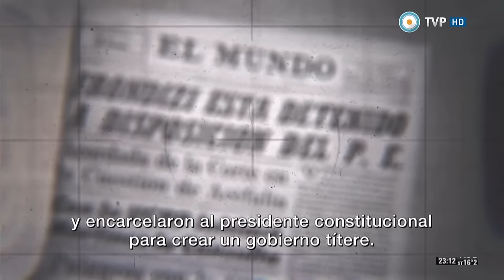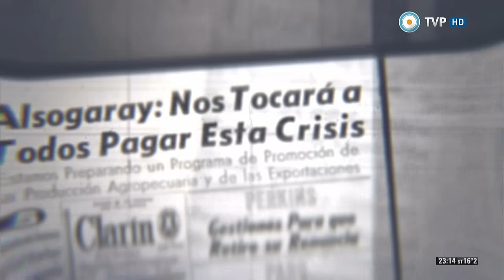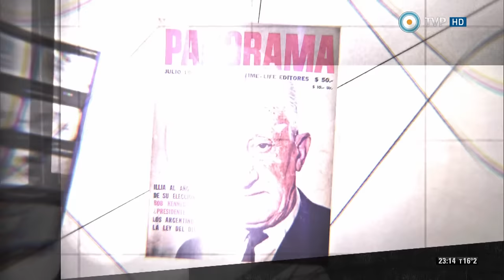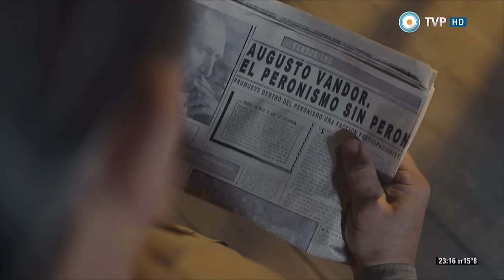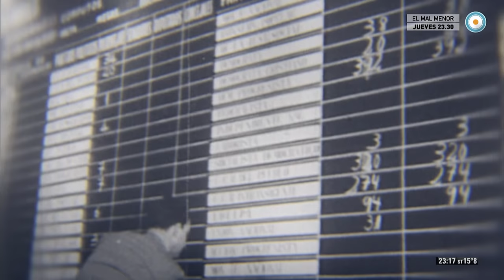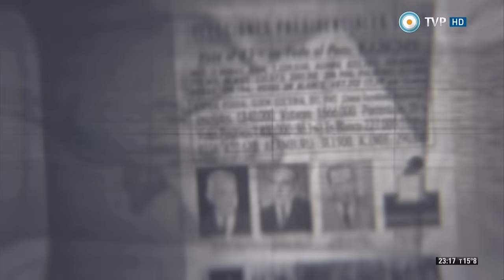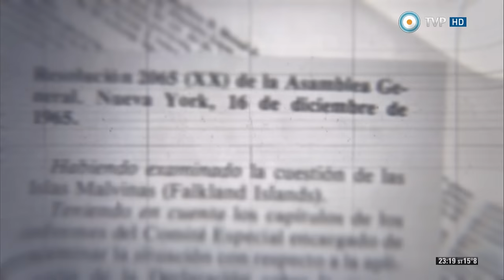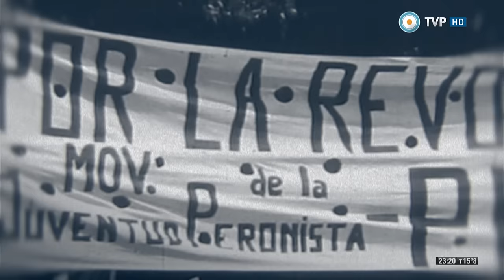Episodio 09 (3 de 4): La resistencia peronista (1955-1966) - Ver La Historia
Este capítulo de nuestra historia comienza con una dictadura que pretende borrar de un día para el otro 10 años de peronismo y termina con una noche de bastones largos e ideas cortas.

El golpe del '55 se gesta con el claro objetivo de terminar con el gobierno de Perón y cuenta con el apoyo de la marina, los comandos civiles radicales y socialistas, la sociedad católica y representantes del empresariado más reaccionario. El 16 de septiembre, una nueva usurpación del poder pone fin a nueve años de gobierno peronista dando inicio a una década de dictaduras militares y democracias condicionadas.

Televisión Pública y Canal Encuentro presentan “Ver La Historia”: una serie que aborda los 200 años de historia argentina 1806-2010. Integrada por 13 capítulos, la serie se organiza a partir de acontecimientos socio-político significativos para la historia argentina. Éstos serán guiados por Felipe Pigna y construido con material de registro, de archivo, recreaciones, gráfica y animaciones.